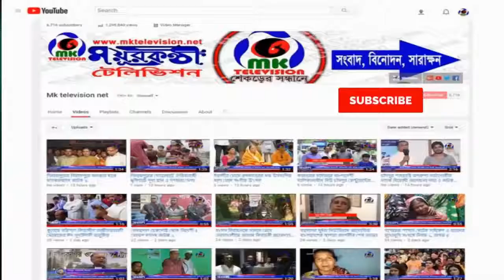ঠাকুরগাঁওয়ে ডোমিনো স্কুলের আয়োজনে ডেঙ্গু প্রতিরোধে ছাত্র-ছাত্রীদের মাঝে ক্রিম বিতরণ